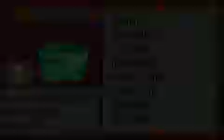Pokémon: Emerald - Part 41 - May vs. Norman! Clash Between Father and Daughter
Having returned to Petalburg City, May challenges the Petalburg Gym but has mixed feelings since she's going to be facing off against her father, Norman, for her fifth Pokémon League Gym Badge. Despite these feelings, she knows that she needs to be ready for anything that her father and the Gym Trainers are prepared to throw at her and her team.

Current Team:
1. Combusken
2. Gardevoir
3. Beautifly
4. Swellow
5. Vigoroth
6. Swablu

In PC:
1. Wingull
2. Skitty
3. Minun
4. Plusle
5. Numel
6. Spinda
7. Marill
8. Skarmory
9. Seviper

Gym Badges:
1. Stone Badge
2. Knuckle Badge
3. Dynamo Badge
4. Heat Badge
5. Balance Badge